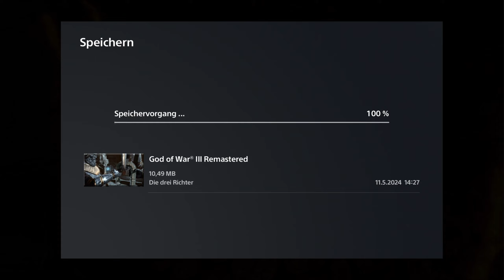God of War 3 Remastered PS5 🔥 [003] - Die Prüfung der Richter [WQHD German Lets' Play]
🔥 Let's Play: God of War 3 Remastered PS5 [WQHD German Let’s Play]

Partner:
Informationen zum Spiel:
Am Ende bleibt nur das Chaos
Werde zum furchtlosen Kratos, dem ehemaligen spartanischen Krieger, während er das Chaos über die Götter hereinbrechen lässt, die ihn verraten haben. Kämpfe dich aus den Tiefen des Hades zu den Gipfeln des Olymps empor und vollziehe deinen letzten, gnadenlosen Racheakt.

Das Schlusskapitel der God of War®-Trilogie ist eines der spektakulärsten Spielerlebnisse der PlayStation®-Geschichte und wie geschaffen für alle, die die Action noch einmal in gestochen scharfer 1080p-Grafik erleben wollen, sowie für alle, die das erste Mal verpasst haben.

Und mit dem brandneuen Fotomodus kannst du jetzt die atemberaubende Action anhalten, um Fotos zu bearbeiten, zu speichern und zu teilen – mitten aus dem dichtesten Kampfgetümmel.

• Alle vorherigen DLC-Kostüme und -Inhalte sind enthalten.
Publisher: Sony Computer Entertainment
Entwickler: SCE Santa Monica Studio
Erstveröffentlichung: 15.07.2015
Plattform: PS4